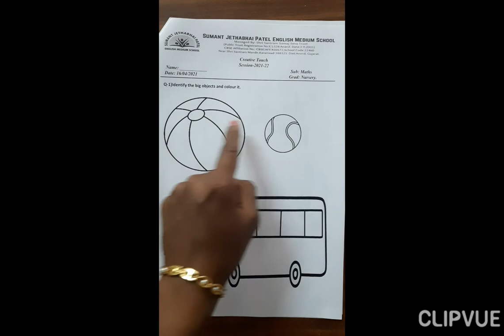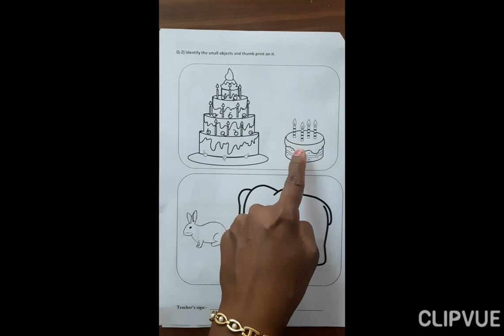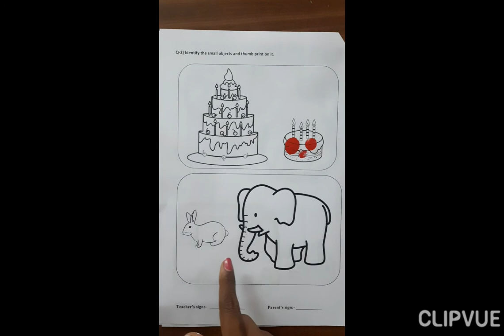Nursery : Maths: worksheet solution